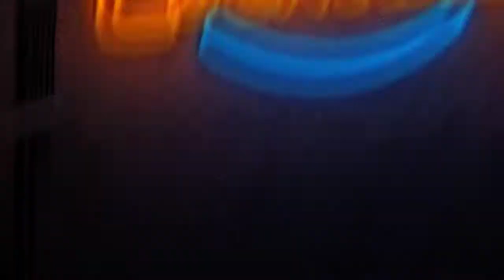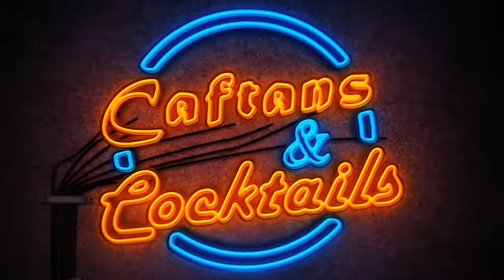Caftans & Cocktails pilot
ramada apollo amsterdam, raja felgata, pr, media, talkshow